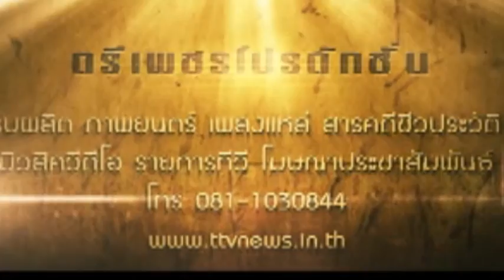วัดเขาสุกิม ไม่เขื่อไม่ดู ปาฏิหารย์มีจริง 01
Blogger ภาพยนต์ สารคดี ชีวประวัติ เพลงแหล่ นักร้อง mvมิวซิก สื่อโฆษณา tv รายการโทรทัศ รับทำขวัญนาคโดย ศิลปินแห่งชาติ ติดต่อ TEL. 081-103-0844รับผลิตงานต่างๆ ภาพยนต์ สารคดี ชีวประวัติ เพลงแหล่ นักร้อง mvมิวซิก สื่อโฆษณา tv รายการโทรทัศ รับทำขวัญนาคโดย ศิลปินแห่งชาติ ติดต่อ TEL. 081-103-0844รับผลิตงานต่างๆ ภาพยนต์ สารคดี ชีวประวัติ เพลงแหล่ นักร้อง mvมิวซิก สื่อโฆษณา tv รายการโทรทัศ รับทำขวัญนาคโดย ศิลปินแห่งชาติ ติดต่อ TEL.